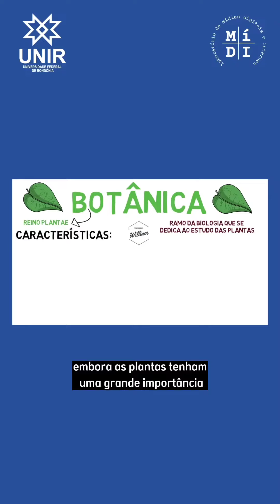Estudantes rejeitam biologia e botânica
Cada estudante tem sua matéria preferida, né? A influência vem do professor ou do próprio assunto. Mas isso não acontece muito com Biologia, especialmente Botânica, que encontra certa resistência.

Fonte - artigo de Cassiane Anjos (@cassianjos.bio__), Osvanda Moura (@osvandamoura) e Narcísio Bigio (@narcisio_bigio) na Revista Educação e Humanidades.

Roteiro de Agner Victória, apresentação de Mylla Pereira e edição de Alice Bastos.